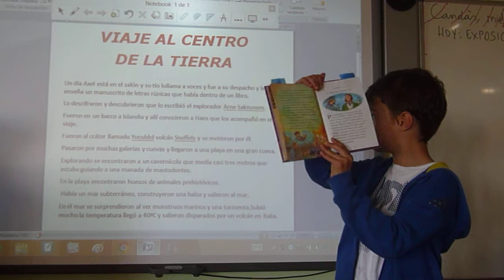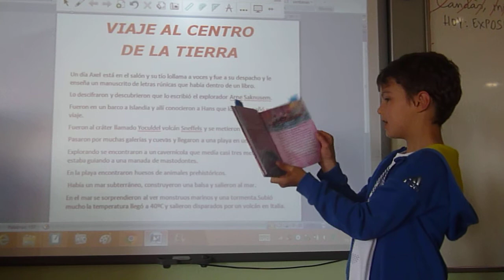VIAJE AL CENTRO DE LA TIERRA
Resumen de la novela de Julio Verne